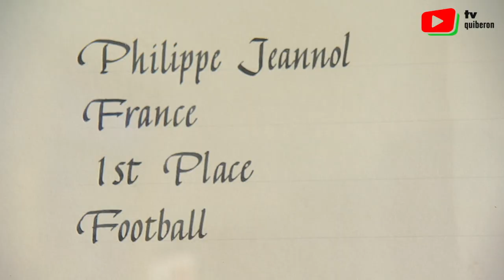FOOTBALL | ⚽ 🥇 Philippe Jeannol Footballeur en Or - TV Quiberon 24/7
Philippe Jeannol - à Quiberon depuis 27 ans - est un footballeur en Or,  titulaire de cette médaille, acquise en 1984 aux Jeux Olympiques de Los Angeles. A ce jour, c’est la seule médaille d’or obtenue par les bleus en football.

Découvrons en exclusivité sur TV Quiberon, la médaille d'or des Jeux Olympiques de Los Angeles de Philippe Jeannol, conservée précieusement dans un cadre.

En 1984 en demi-finale, la bande d’henri Michel s’impose lors d’un grand match de foot 4-2 face à la Yougoslavie. Philippe Jeannol va disputer la finale face au brésil devant 107 000 spectateurs, le joueur vient  de quitter l’AS Nancy Loraine pour le PSG, le Paris Saint-Germain .
François Brisson ouvre le score d’un splendide coup de tête à la 55 eme minute,  Daniel Xuereb marque à la 60 eme, les bleus l’emportent dans cette finale historique.

L'aventure commence pour Philippe Jeannol dans le quartier du Haut du Lièvre à Nancy, lorsque son père emmène Philippe à l'école de football de l'ASNL. Rapidement, René Pleimelding remarque les très bonnes dispositions du jeune garçon et lui conseille de signer une licence. Philippe ne déçoit pas, confirme rapidement puisqu'en juin 1972, il se classe premier lorrain et douzième français à la finale nationale du concours du plus jeune footballeur.
À dix-huit ans, Philippe Jeannol mesure déjà 1,84 m. Il est intégré petit à petit dans l'équipe professionnelle par Antoine Redin. Philippe Jeannol joue ailier gauche ou milieu de terrain. Plus tard, Georges Huart le titularise au poste d'arrière gauche. Philippe Jeannol possède une très bonne technique et un gabarit plus qu'intéressant. Il terminera sa carrière comme libéro.
Joueur habile, clairvoyant, intelligent, il est aussi capable de coup franc aussi précis que puissant. Philippe Jeannol rejoint le PSG en 1984.
Il quitte le Championnat de France en 1991 avec 422 matchs de D1 au compteur pour rejoindre quelques mois le Sultanat d'Oman et le club de Sour, en compagnie de son coéquipier Michel Bibard. Il y termine sa carrière en 1992.

Pour vos vacances ou un week-end dans le Morbihan, Quiberon et sa presqu'île a de quoi vous séduire, une magnifique côte sauvage, des plages de sables fin. Préparez vos vacances au cœur de la Baie de Quiberon dans le Morbihan. Découvrez la station balnéaire de Quiberon, les activités nautiques, de plein air et de détente - surf, kite-surf, char à voile, patrimoine et thalasso. Presqu'île, Quiberon est une bande de terre entourée de l'Océan Atlantique et les activités nautiques font parties des incontournables à faire dans la baie de Quiberon. Haut-lieu du tourisme breton, la presqu'île de Quiberon offre une trentaine de kilomètres de côte.
Quiberon compte 5000 habitants et s'étend sur une superficie de 883 hectares. La Presqu'île bénéficie d'un climat doux, d'un ensoleillement de 2500 h par an. S'avançant de 14 km en mer, la presqu'île de Quiberon offre une côte sauvage avec falaises escarpées côté ouest et une succession de plages de sable fin.
La presqu’ile de Quiberon reçoit les doux embruns d’un climat exceptionnel. Quiberon bénéficie d’un micro climat comme dans les îles,  et des effets bénéfiques du Gulf stream.
Quiberon est une presqu’ile adorée par les vacanciers qui souvent posent leurs valises une fois l’heure de la retraite venue. Quiberon est une station balneaire vivante toute l’année.
Quiberon est une commune française, située dans le département du Morbihan en région Bretagne. Quiberon constitue l'extrémité sud de la presqu'île du même nom, qui comprend également une partie du territoire de la commune de Saint-Pierre-Quiberon.
- vidéo HD © TV Quiberon 24/7 - 27 Juillet 2021